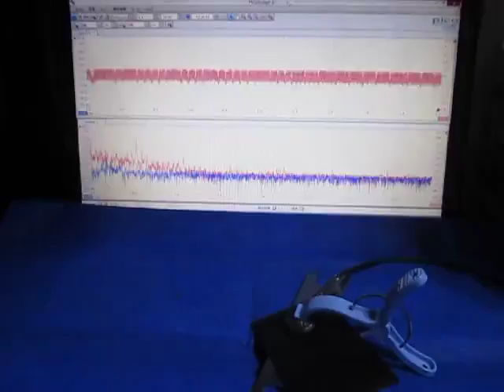超音波の応答特性を利用した、表面検査技術 （超音波システム研究所 ultrasonic-labo）